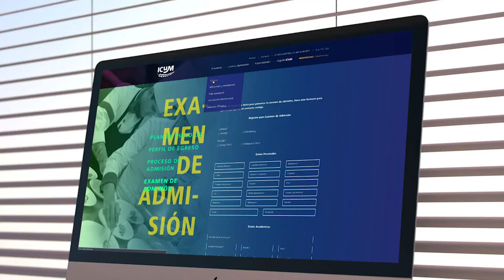El ICUM se reinventa, Nueva Identidad, Nuevo sitio Web || Instituto Culinario de México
Después de mucho análisis y trabajo, nos hemos reinventado y se ha logrado traer a ustedes nuestro nuevo sitio web e identidad del Instituto Culinario de México.

Agradecemos a OMM y Goplek por su arduo trabajo para crear nuestro nuevo concepto y programar nuestro sitio web.

El Instituto Culinario de México es la mejor institución de gastronomía a nivel superior con años de experiencia desde 1993 y consolidación nacional e internacional presentes en Monterrey y Puebla.

Somos pioneros en la profesionalización de la gastronomía ya que fuimos la primera institución a nivel internacional en ofrecer la carrera de Gastronomía Chef.

Por eso somos la mejor opción académica formadora de talento a nivel nacional, reconocida por las empresas que están en la búsqueda de la excelencia culinaria.